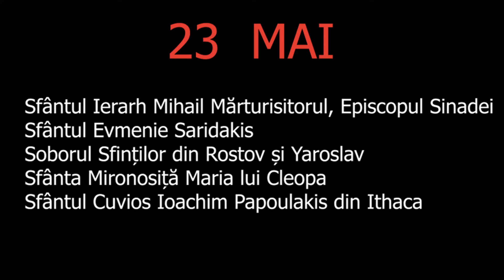Painea Vietii - 23 Mai - slujitor Dani